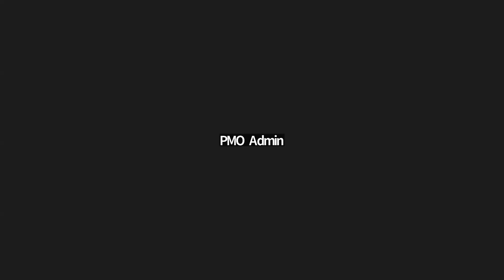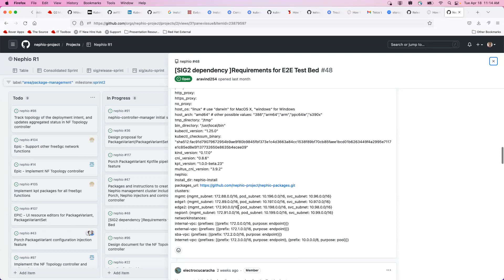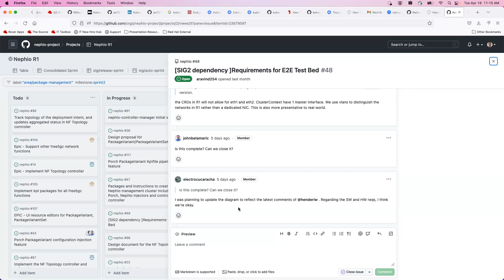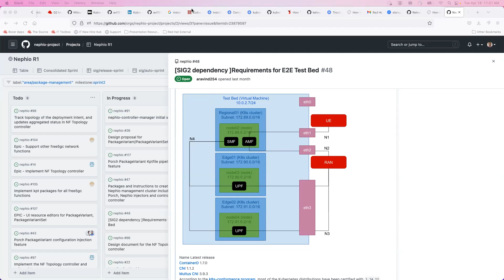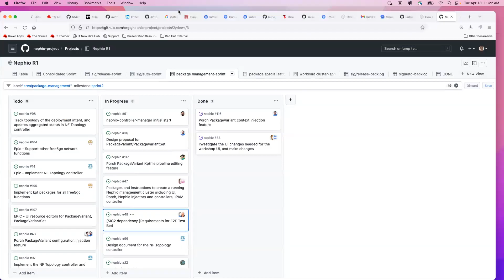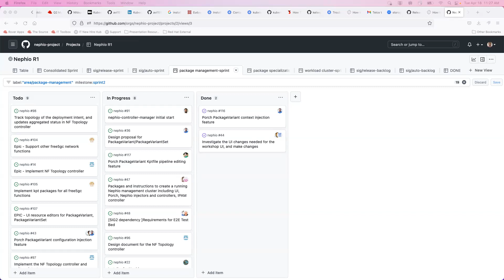2023-04-18 SIG Auto - Package Management Subproject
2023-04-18 SIG Auto - Package Management Subproject